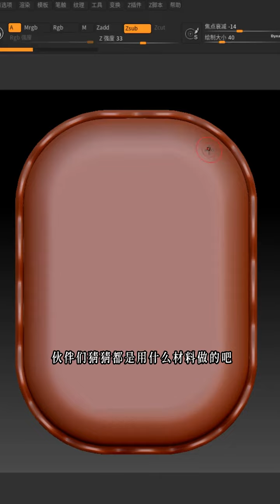Today I will make a home-cooked dish. Clean food awards from all over the world. Michelin platin